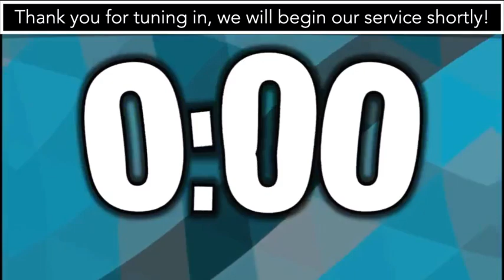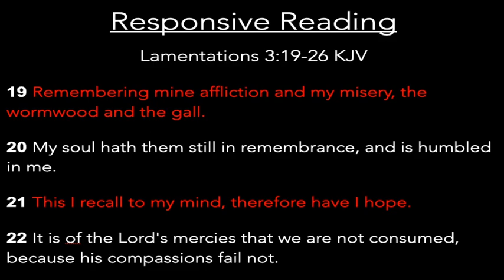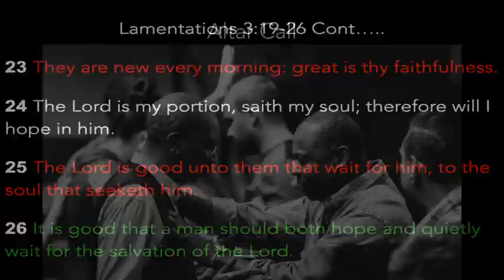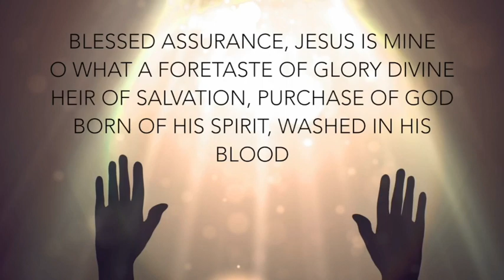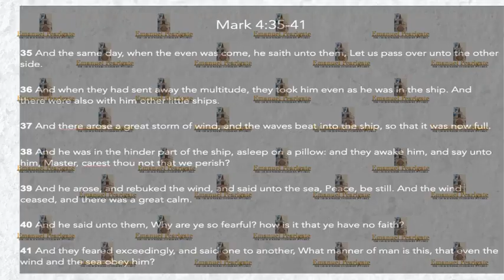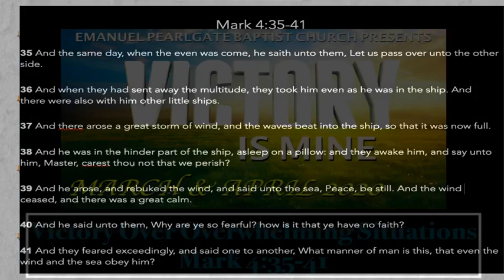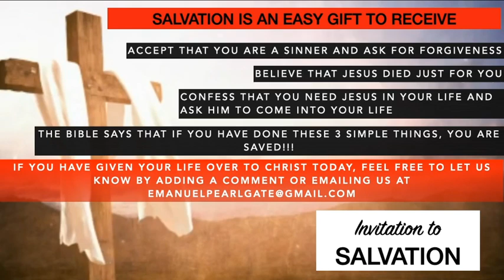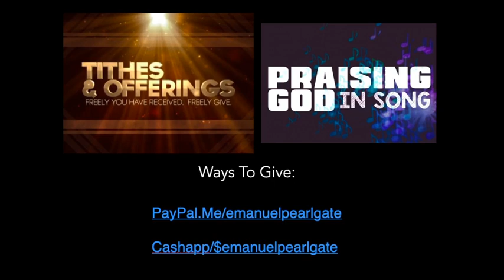"VICTORY OVER OVERWHELMING SITUATIONS" - Mark 4:35-41, April 19, 2020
VICTORY IS MINE Sermon Series
EPBC Virtual Worship Service

hope
sermon